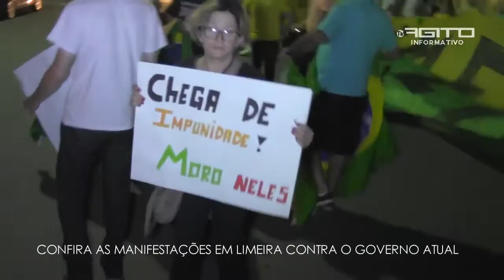MANIFESTAÇÕES EM LIMEIRA - 17/03/2016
Manifestações que aconteceram em todo o País na noite desta quinta-feira contra o governo atual do Brasil, em Limeira não poderia ser diferente, confira como foi as manifestações na noite de quinta-feira 17 de Março de 2016

Imagens: Wesley Almeida